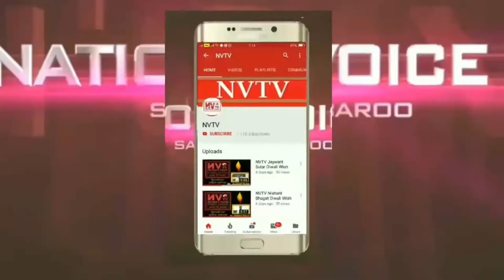Ganesha Chaturthi Special - Aaj Ibadat Rubaroo Hogayi 2022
Ghanate Family Ganesh Utsav 2022 |
Seema ji Ghanate | Ankush Ghanate
Nadbrahma Singer | Aaj ibadat song |Javed bashir singer | Bajirao Mastani Song | bajirao mastani songs | sanjay leela bhansali | Aaj ibadat full song